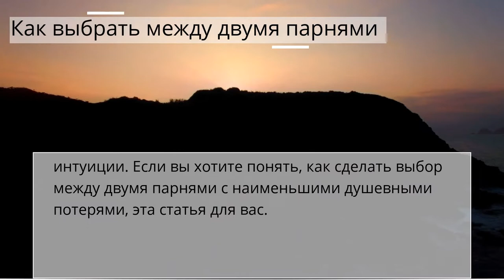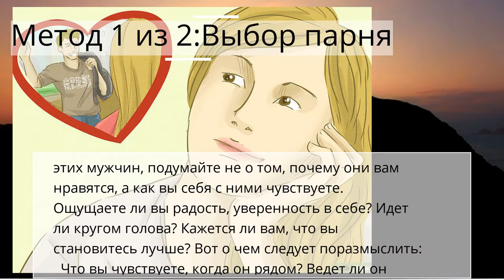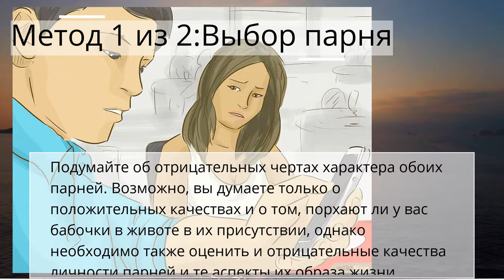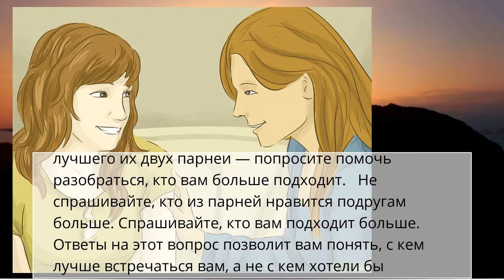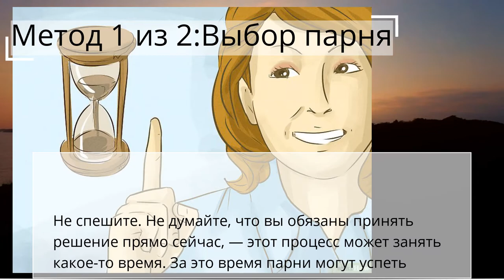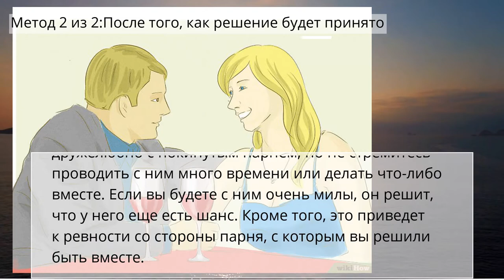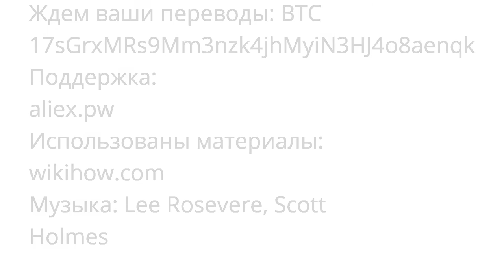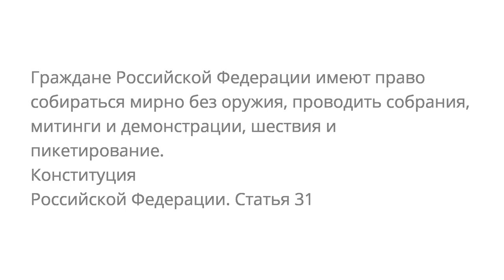Как выбрать между двумя парнями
Любовь и романтика
Метод 1 из 2:Выбор парня
Метод 2 из 2:После того, как решение будет принято